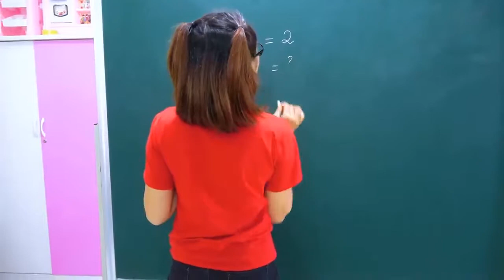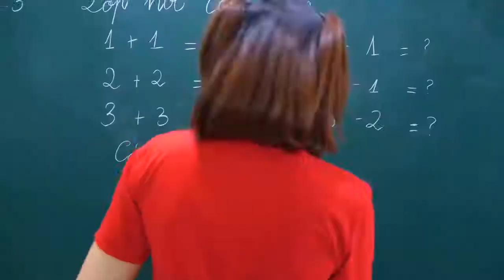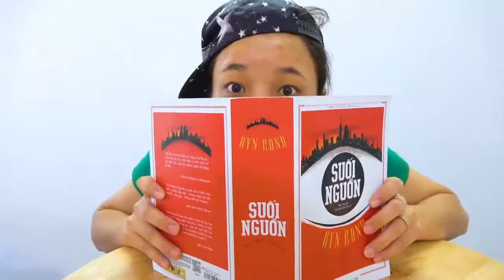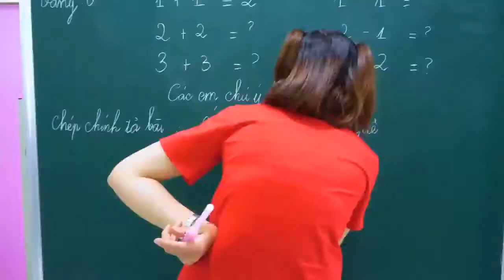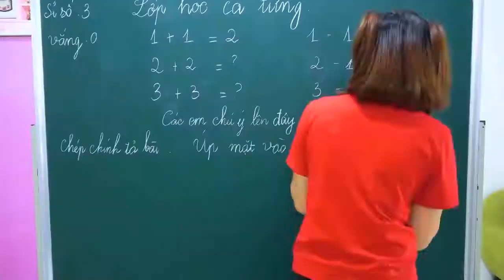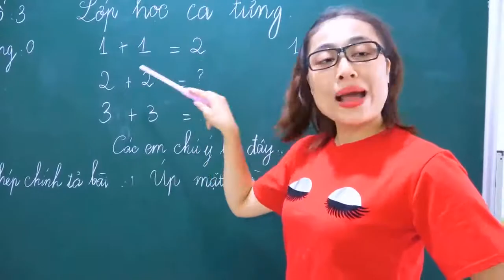Boong Candy Is Teased By Individual Students - Boong Candy Super Lucky#DTL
Boong Candy Is Teased By Individual Students - Boong Candy Super Lucky